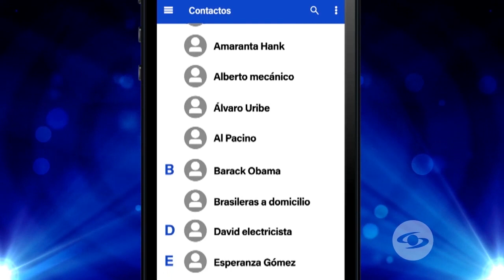¿QUÉ HARÍAMOS SIN WIFI? [Monólogo]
¿Ustedes se imagisnan un mundo sin wifi? sería una cosa muy dura ¡ah qué caja! Bienvenidos a otro prograsma más de TheSusosShow